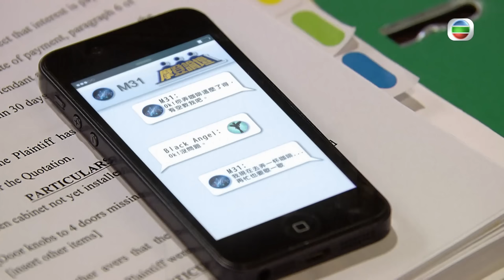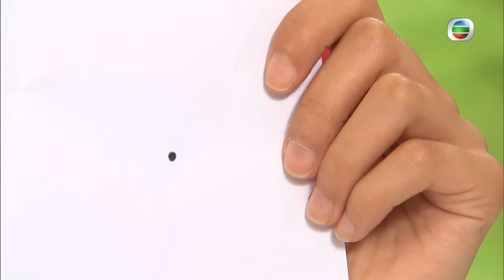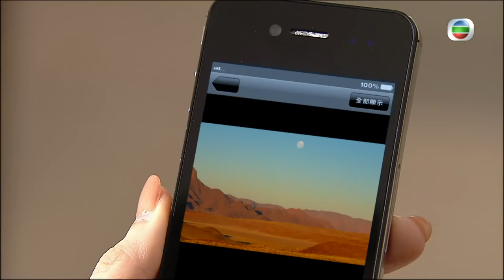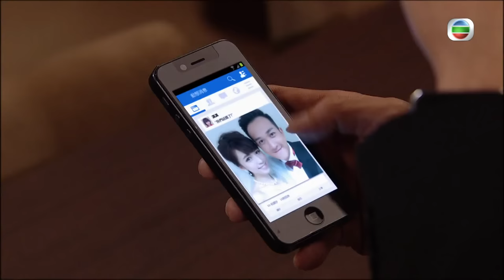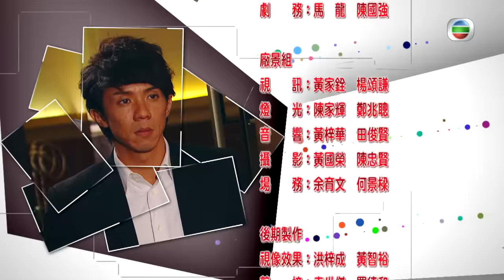[Eng Sub] TVB Legal Drama | Raising the Bar 四個女仔三個BAR 10/25 | Ben Wong, Louis Cheung | 2015